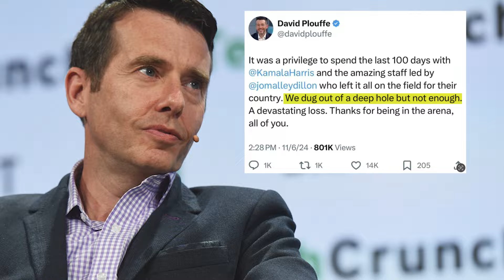President Biden's message to Democrats comes as party debates election outcome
Behind the scenes, there are some Biden allies who are frustrated about the loss because they think Biden could have won if he hadn't felt forced off the ticket.

TND covers content from Sinclair's stations in:
Abilene-San Angelo, TX : KTXS
Albany, GA : WFXL
Albany, NY : WRGB
Amarillo, TX : KVII
Asheville, NC : WLOS
Austin , TX : KEYE
Bakersfield, CA : KBAK/KBFX
Baltimore : WBFF
Beaumont, TX : KFDM/KBTV
Birmingham, AL : WBMA
Boise, ID : KBOI/KYUU
Bristol, VA : WCYB
Cedar Rapids, IA : KGAN/KFXA
Champaign, IL : WCCU
Charleston, SC : WCIV
Charleston, WV : WCHS/WVAH
Chattanooga, TN : WTVC
Cincinnati, OH : WKRC/WSTR
Columbia, SC : WACH
Columbus, OH : WSYX/WTTE
Dayton, OH : WKEF/WRGT
El Paso, TX : KFOX/KDBC
Eugene, OR : KVAL/KMTR
Eureka, CA : KAEF
Flint, MI : WEYI/WBSF
Fresno, CA : KMPH
Gainesville, FL : WGFL
Green Bay, WI : WLUK
Greenville-New Bern, NC : WCTI
Harlingen, TX : KGBT
Harrisburg, PA : WHP
Jefferson City, MO : KRCG
Johnstown, PA : WJAC
Kalamazoo-Grand Rapids, MI : WWMT
Kirksville-Ottumwa, IA : KTVO
Las Vegas, NV : KSNV
Lewiston, ID : KLEW
Lincoln, NE : KHGI/KWNB
Little Rock, AR : KATV
Lynchburg, VA : WSET
Macon, GA : WGXA
Medford, OR : KTVL
Mobile, AL : WPMI
Myrtle Beach, SC : WPDE
Nashville, TN : WZTV
Oklahoma City : KOCB/KOKH
Pasco, WA : KEPR
Pensacola, FL : WEAR/WFGX
Portland, ME : WGME/WPFO
Portland, OR : KATU/KUNP
Providence, RI : WJAR
Quincy-Hannibal, IL : KHQA
Redding-Chico, CA : KRCR
Reno, NV : KRNV/KRXI
Rochester, NY : WHAM
Salt Lake City : KUTV
San Antonio, TX : KABB/WOAI
Savannah, GA : WTGS
Seattle, WA : KOMO/KUNS
Sioux City, IA : KMEG/KPTH
South Bend, IN : WSBT
Springfield, IL : WICS
Steubenville, OH : WTOV
Syracuse, NY : WSTM
Toledo, OH : WNWO
Traverse City, MI : WPBN
Tulsa, OK : KTUL
Washington DC : WJLA
West Palm Beach, FL : WPEC
Wilkes-Barre, PA : WOLF
Yakima, WA : KIMA